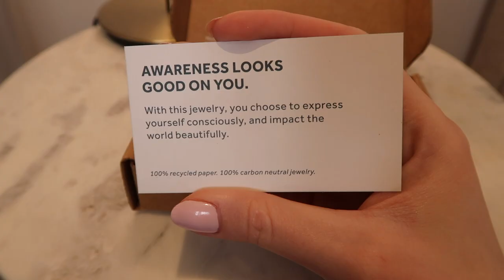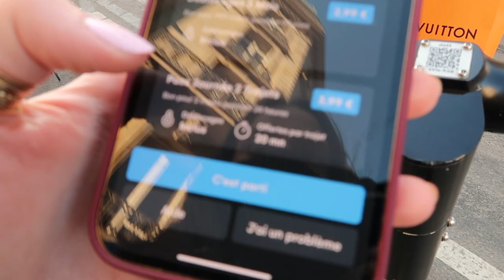ON TESTE LA BOULANGERIE LA PLUS CHERE DE PARIS | Andie Ella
✨ -10% sur tout le site avec le code andieella10 mes petites biches ❤️
- Le site d’Ana Luisa:

Andie✨